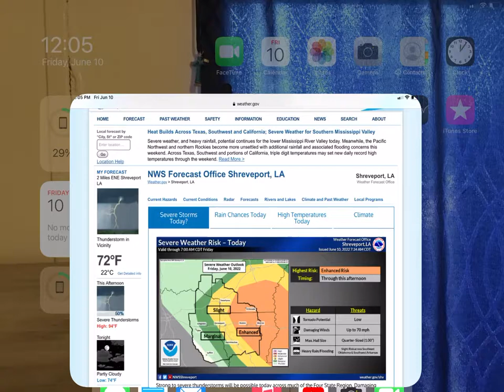Severe Thunderstorm Warning on WXJ96